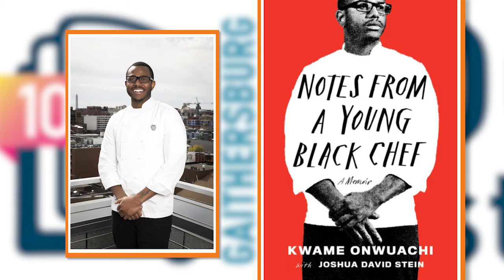What to Expect at 10th Annual Gaithersburg Book Fest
Mayor Jud Ashman talked to MCM on May 16, 2019 about what to expect at the 10th Annual Gaithersburg Book Festival.

Ashman talks about Kwame Onwuachi, author of "Notes From a Young Black Chef"; and Ben Bradlee, Jr., author of "The Forgotten: How the People of One Pennsylvania County Elected Donald Trump and Changed America" (he's also former deputy managing editor of The Boston Globe and was portrayed by Mad Men's John Slattery in the Oscar-winning film "Spotlight.")